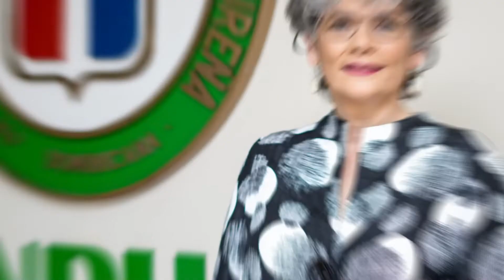Reconocimiento a Egresados Orgullo UNPHU 2021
Culminamos el año 2021 exaltando la excelencia y reconociendo a nuestros OrgullosUNPHU 2021, el máximo galardón a nuestros @egresadounphu. ✨👏

Hoy celebramos a 8 egresados que de manera extraordinaria proyectan en su diario vivir el sello valórico de la UNPHU.

¡Que honor haberlos tenido en nuestras aulas! 💚🎓